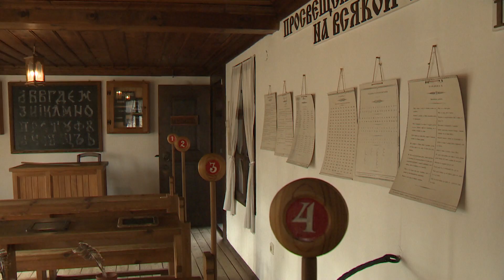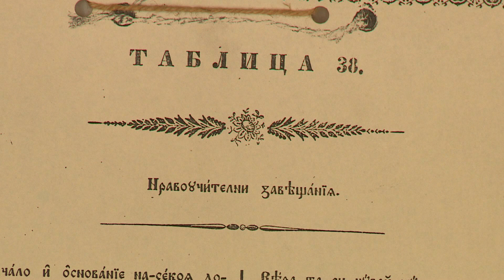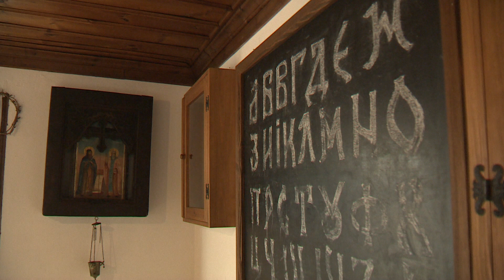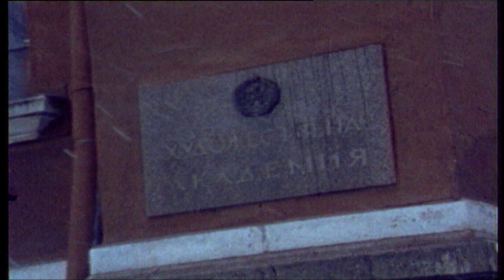Олтарите на България - Нерон от старото школо в Трявна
Разказва за Трявна и изложбата на художника Нерон - Димитър Казаков в Стараото школо. Експозицията с проидведения на двамата братя Димитър и Никола Казакови е дарения за града.